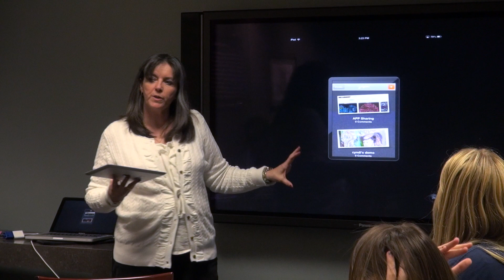K-State College of Education Summer Highlights 2013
Dean Debbie Mercer reviews highlights from several faculty members research, travels, and service over the last 6 months.

Music licensed though Premiumbeat.com
Morning wanderer
Drops on the Window